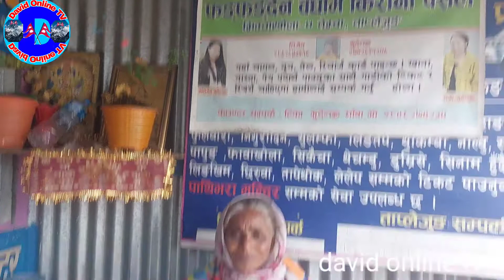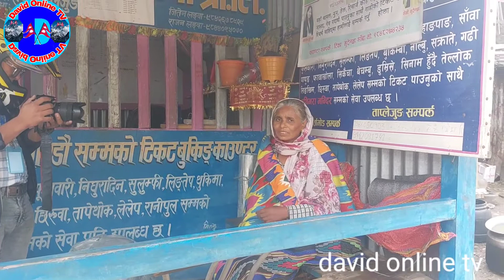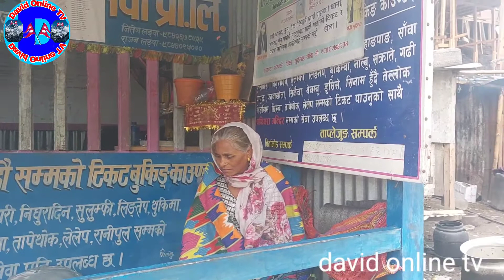बिजाेक भयाे ई आमा काे कहाँ हाेलान उहाँ काे आफन्त Pls यसरी बाैतारी रहेछन